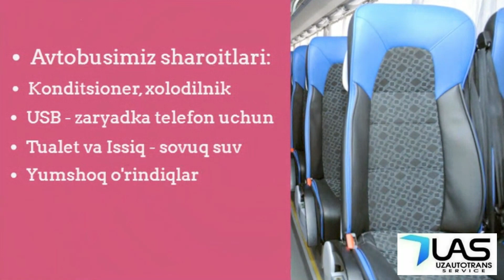тошкент москва автобус ташкент москва автобус - toshkent moskva avtobus tashkent moskva avtobus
Кондиционер бор
Телевизор бор
Туалети бор